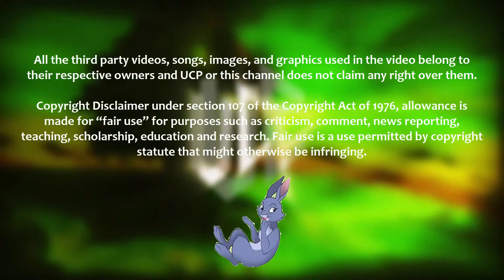Barevné Urbanwaye [Diesel] | MHD Žďár nad Sázavou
Pleoder: Fiver
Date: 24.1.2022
System: TUBRIM/UCP 30
Original pleod title: Barevné Urbanwaye [Diesel]_MHD Žďár nad Sázavou.mp4
Hazel & Bigwig, UCP Admins ^^